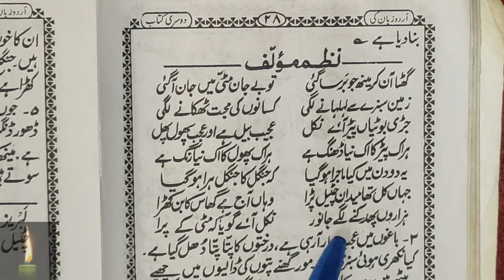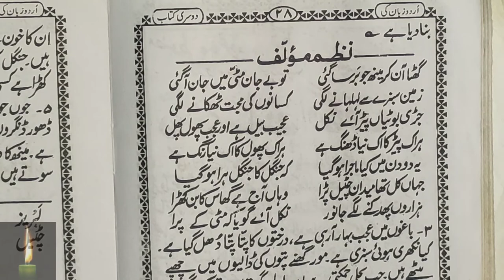Learn to Read Urdu Online - उर्दू पढ़ना सीखे | urdu zaban ki dusri kitab - Urdu Sikhe Part-68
Urdu padhna sikhe video series ka ye 68th part hai aur isme humne1sabaq padhe hai. aap iski practice kijye. aur video ko baar baar dekhiye